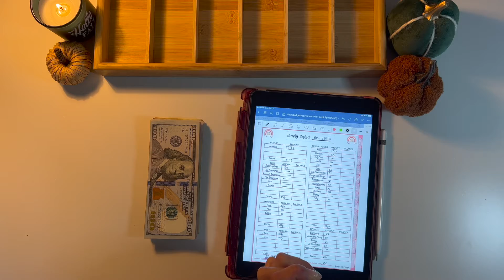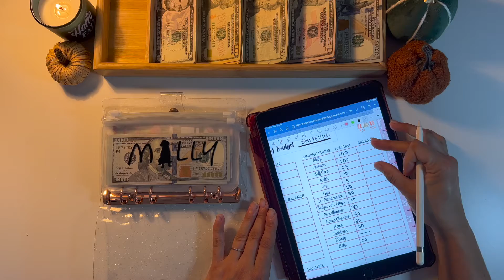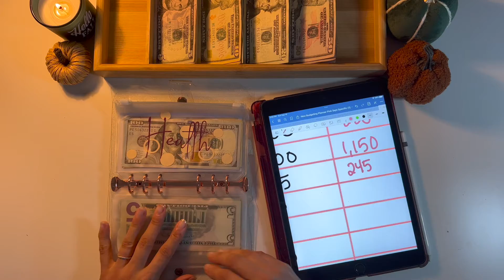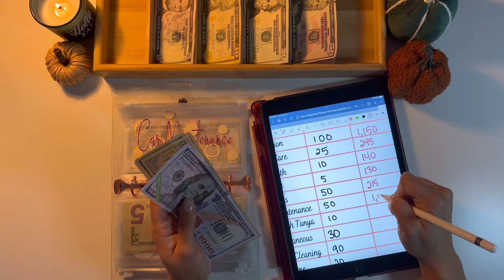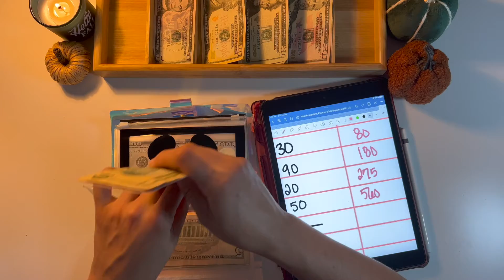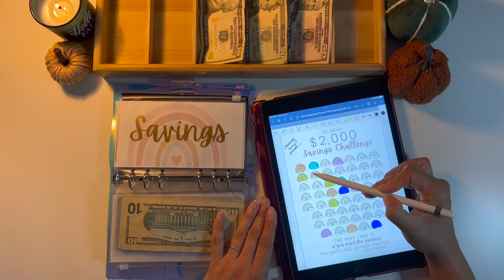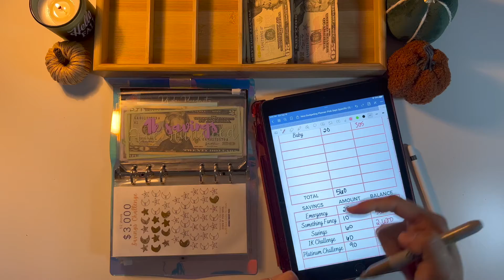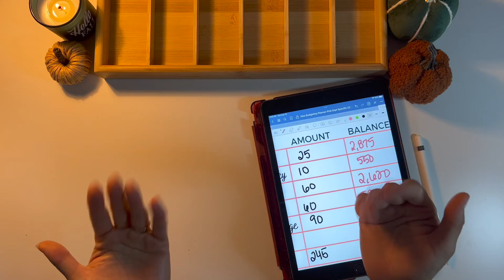Cash Stuffing September Week #2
Hi Everyone

I use my own budget template I made on keynote (inspired by many influencers). I use that template on GoodNotes app on my 7th Gen IPad and 1st Gen Apple Pencil.

Items seen in my videos:

Cash tray

Rose gold glitter clear binder

Rainbow clear binder

Budget tracker sheet

Cash envelopes (Etsy Shops)
Budget with Tanya
Budget with Amanda
CarouselofCraftsShop
Lily Budgets

Others Budgeters who inspired me on YouTube